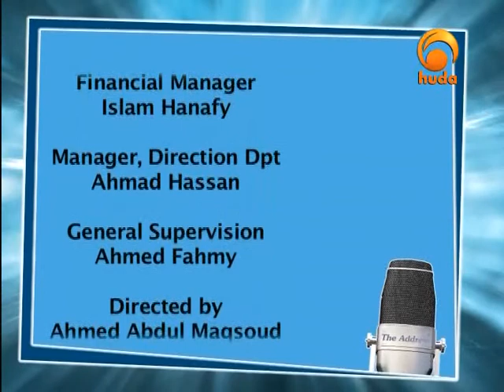Stories of the Prophets 12: Prophet Yusuf in Prison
"Stories of the Prophets" is a series of lectures presented by Sh. Shady Soliman giving a quick glimpse about the lives of the Prophets peace be upon them